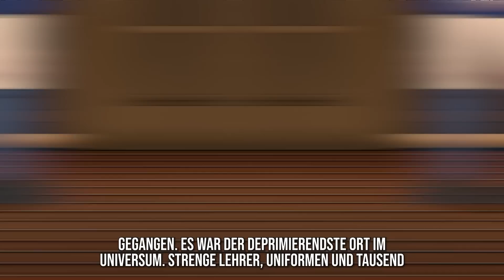Die schlimmste Pyjamaparty aller Zeiten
Hey, ich bin Ophelia und komme aus dem Vereinigten Königreich! Ich bin auf ein Mädcheninternat gegangen. Es war der deprimierendste Ort im Universum. Strenge Lehrer, Uniformen und tausend dumme Regeln. Regel Nummer eins war,
- Keine Jungen auf dem Schulgelände!